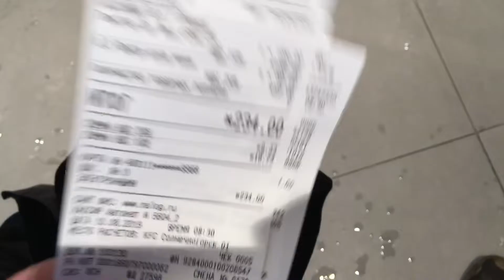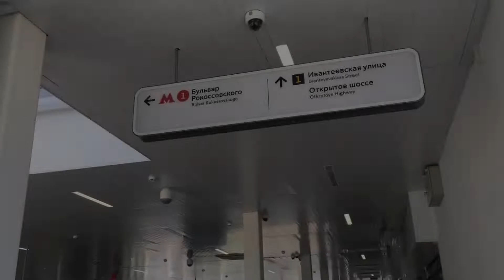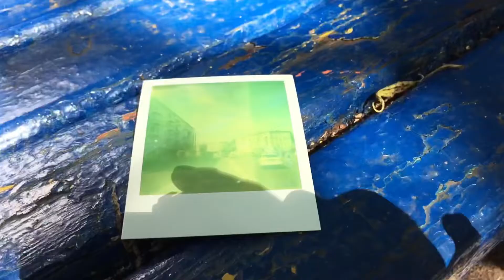Выходные в стиле ЛОМО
Прогулка по Метрогородку, что расположен недалеко от станции Бульвар Рокоссовского в Москве. Фотографируем на Lomo LC-A с самодельными цветными фильтрами, фотопленка Fuji Industrial 100. Антон снимает на Pentax Spotmatic, Polaroid SX-70.